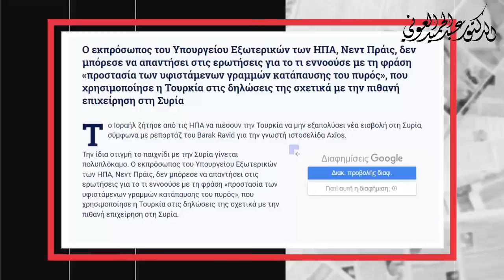حـ ـدث اليوم 22/07/2022